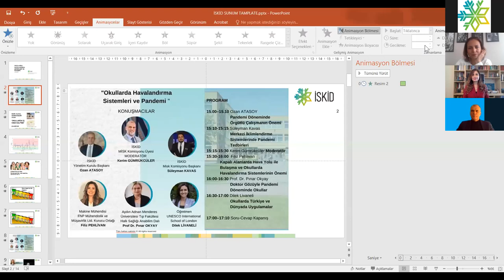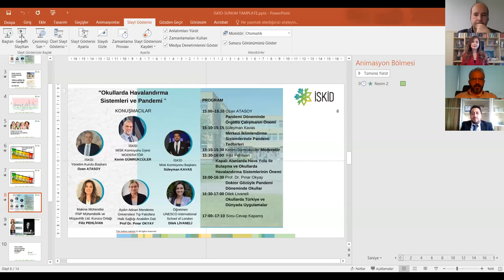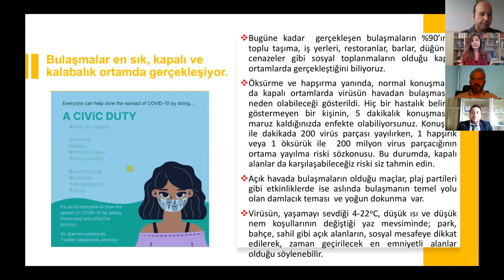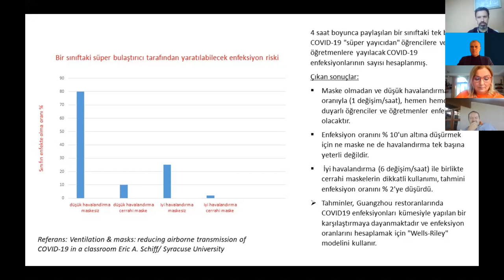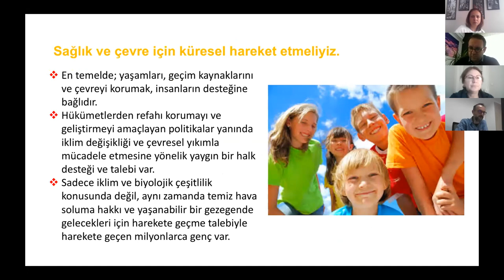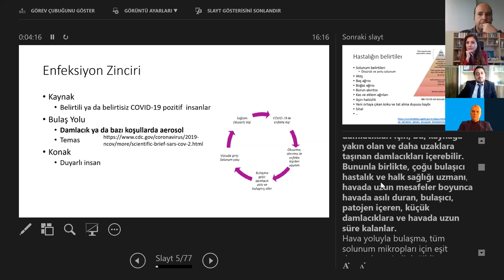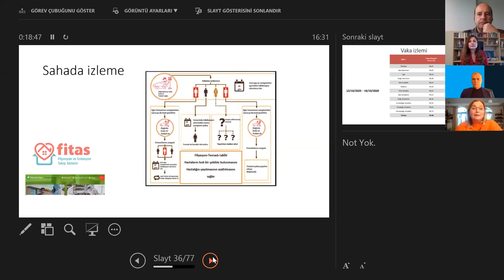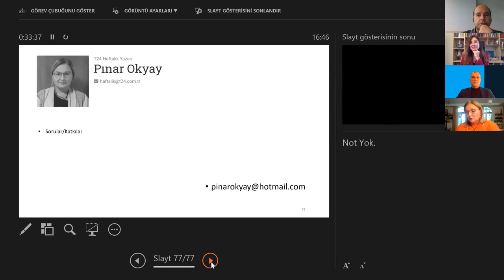Webinar: Okullarda Havalandırma Sistemleri ve Pandemi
İSKİD Misk ( Merkezi İklimlendirme Sistemleri Komisyonu) tarafından 13 Kasım Cuma günü "Okullarda Havalandırma Sistemleri ve Pandemi" başlığı ile bir webinar organize edildi.